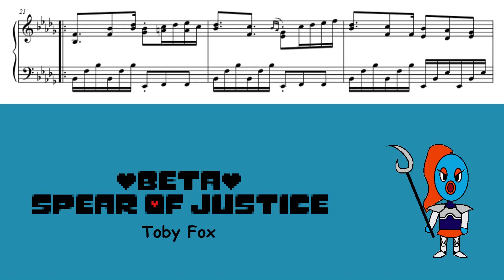Undertale - Spear of Justice (Beta Version Piano Sheet Music)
Today's publishing date marks the 4th anniversary of Undertale. This particular piece was just one of the few beta songs that Toby Fox released 3 years ago (found at undertale.tumblr.com)

My dropbox folder contains WIP arrangements as well, but there are formal updates on NSM

It'll be a miracle *wink* if I make another video within the week or so